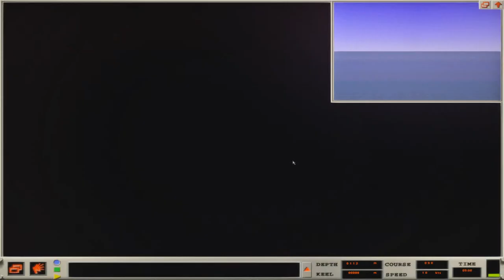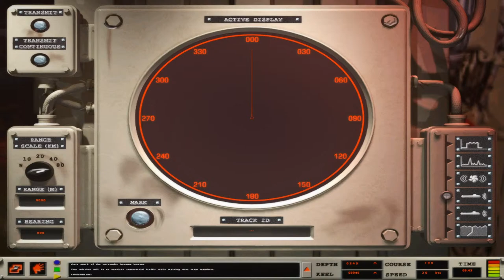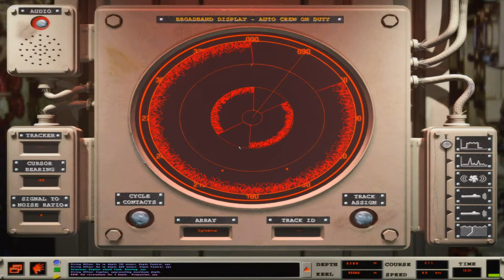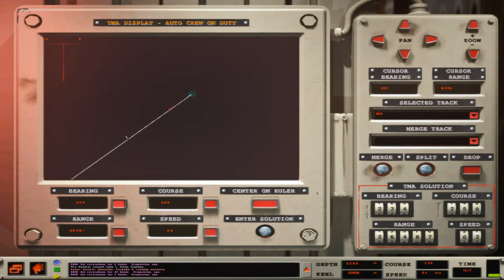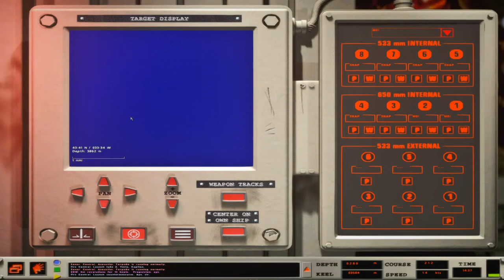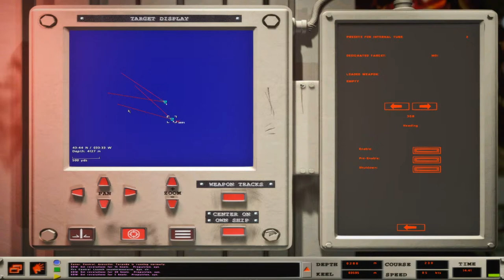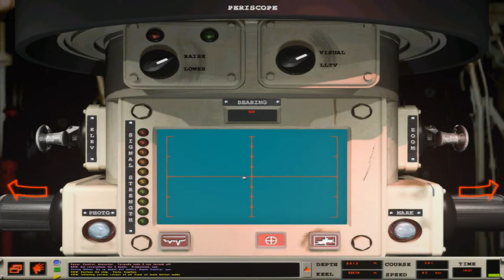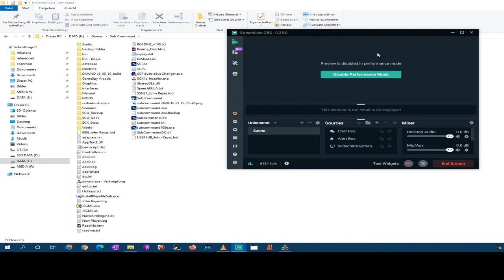Turkish Preveze Class 209T1/1400 - Speed Chase - Atlantic Freeze Campaign 6 - Sub Command SCX/SCU